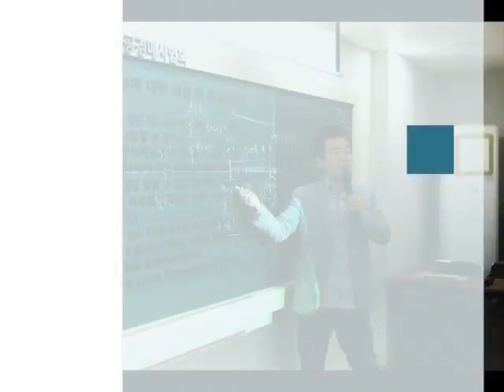[법원경매] 7월의 소금쟁이: 회원들이 들려 주는 현실적인 경매투자 경험담!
소금쟁이 회원들 중 몇분이 자신의 경험담을 들려주는 시간을 갖었습니다.
발표력도 배양하고, 논리정연한 사고방식도 갖출 수 있는 그런 시간이었습니다.

위 동영상은 대한공경매사협회가 제공하는 동영상입니다.
이제는 모바일으로 편하게 공부하실 수 있습니다.
스마트폰에서 대한공경매사협회를 검색하세요.